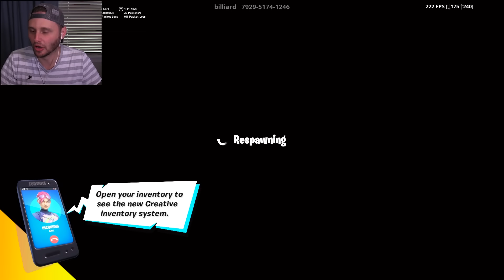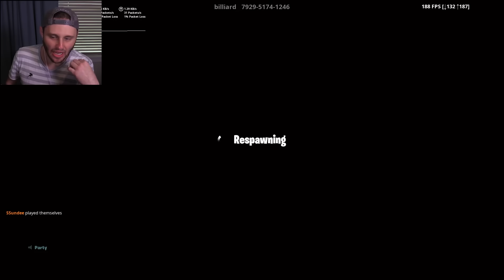Can I *BEAT* a 150 STAGE DEATH RUN in Fortnite?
Today in Fortnite Creative we do another NOOB death run in fortnite Battle Royale!